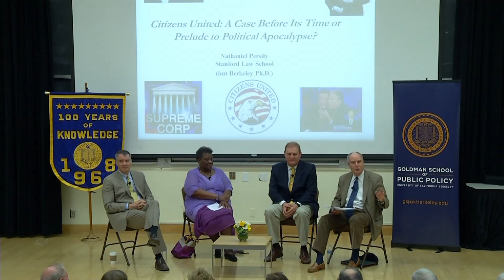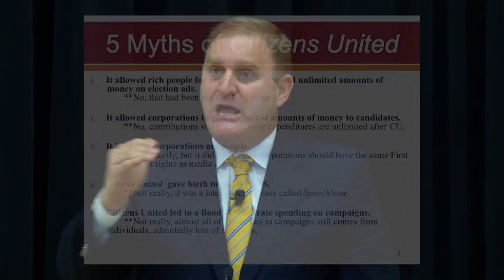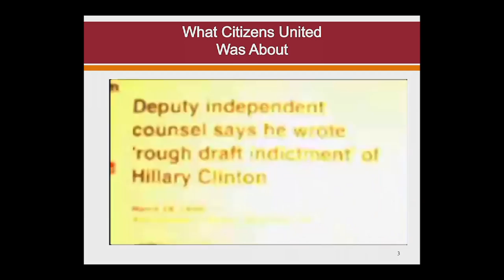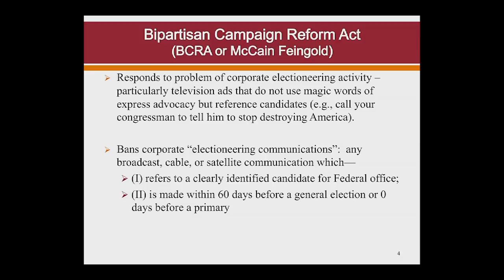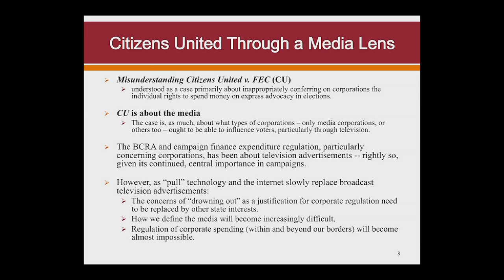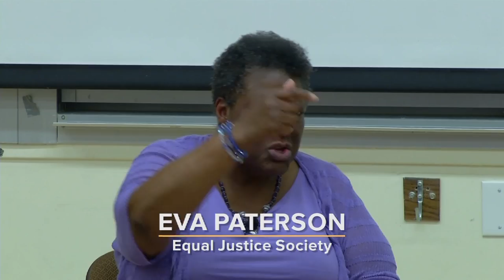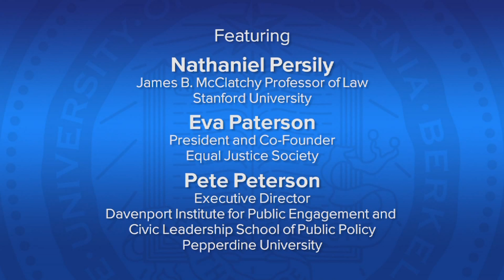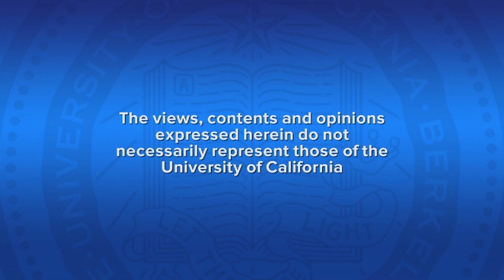Big Money Politics After Citizens United: Keeping Voters Engaged in Democracy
Bipartisan campaign-finance reform was dealt a serious blow in 2010 with the Supreme Court's Citizens United ruling and subsequent decisions. Five years later, questions loom. Are all campaign contributions now protected "speech" under the Constitution? How can elections work best when "deep-pockets" secretly attempt to control the results and often drown out civil discussion? In this new environment, policymakers are exploring how to keep our democracy healthy and strong. Panelists include Eva Paterson, President & Co-Founder of the Equal Justice Society; Nate Percily, Professor of Law at Stanford; and Pete Peterson, Executive Director of the Davenport Institute at Pepperdine University. Moderated by Dick Beahrs of the Center for Civility and Democratic Engagement at the Goldman School of Public Policy at UC Berkeley. Recorded on 04/18/2015. Series: "The UC Public Policy Channel" [6/2015] [Public Affairs] [Show ID: 29426]